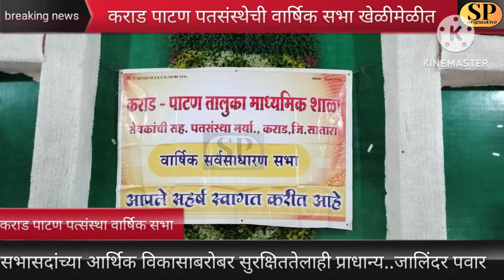सभासदांच्या आर्थिक विकासाबरोबरच सुरक्षिततेलाही प्राधान्य...चेअरमन जालिंदर पवार यांचे प्रतिपादन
कराड पाटण माध्यमिक शाळा सेवकांच्या पतसंस्थेची वार्षिक सर्वसाधारण सभा खेळीमेळीत संपन्न